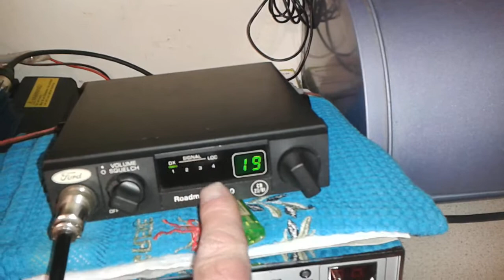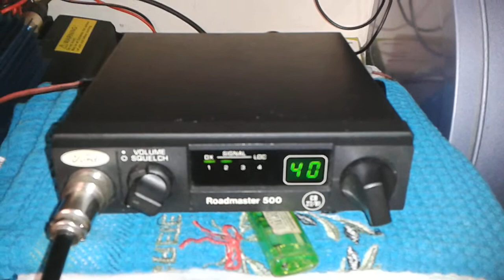Ford Roadmaster 500 CB Radio.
Take a look at the Ford Roadmaster 500 CB radio, 40 UK FM channels. 4Watts output.